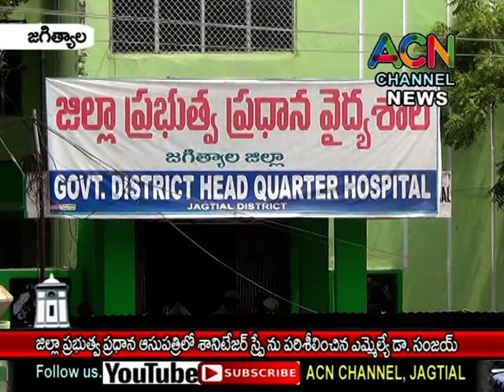జగిత్యాల జిల్లా ప్రభుత్వ ప్రధాన ఆసుపత్రిలో శానిటేటివ్ స్ప్రే ని పరిశీలించిన ఎమ్మెల్యే డా. సంజయ్